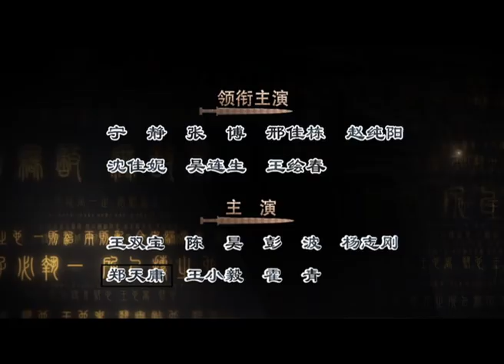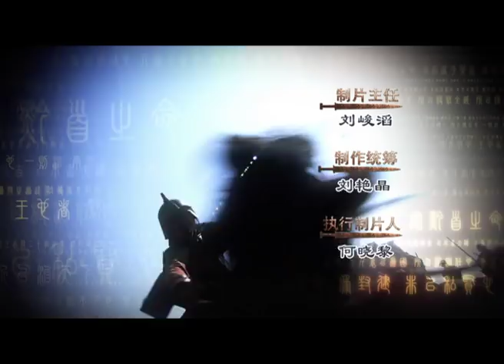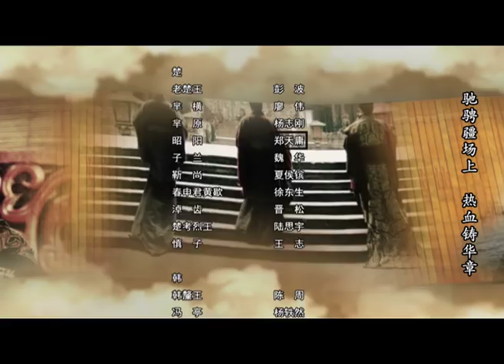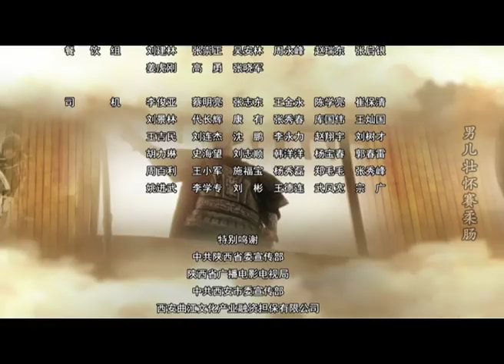【大秦赋】同款 《大秦帝国之崛起》第27集 - The Qin Empire Ⅲ EP27【超清】